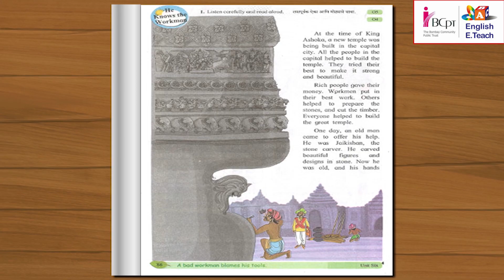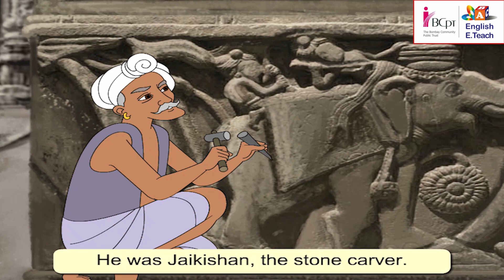He Knows the Workman 2 The Stone Carver 1| Stage-5| Unit- 6| Lesson-86,87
Lets have a look to the story "He knows the Workman"- At the time of king Ashoka a new temple was being built in the capital city. All the people in the capital helped to built the temple.They tried their best to make it strong and beautiful. Rich people gave their money. Workman put in their best work. Others helped them out to prepare the stone. and cut the timber.Everyone helped to built the great temple. One day an old man came to offer his help. He was jaykishan the stone carver. He carved beautiful figures and designs in stone.Now he was old and his hands shook a little.Yet he was a good workness.He took great care with his work..